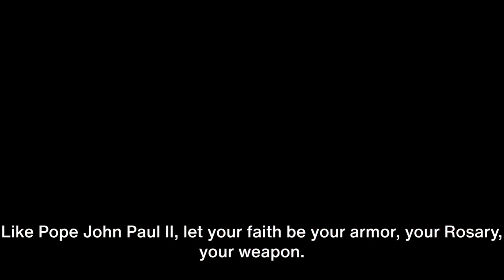Why VENERATE MARY (5)?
Discover the miraculous story of Pope John Paul II who, after surviving an assassination attempt in 1981, attributed his survival to the Virgin Mary. @andrembaya3187

John Paul II's Miracle 1981
Virgin Mary Saved the Pope
Bullet's Path & Divine Intervention